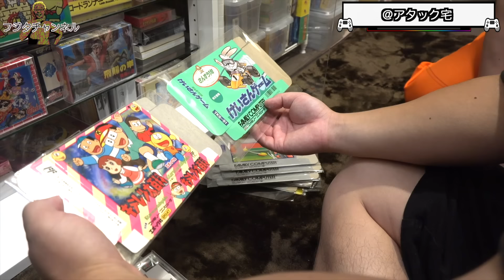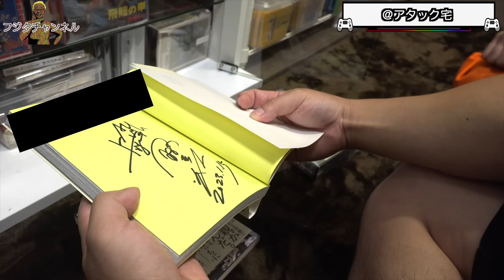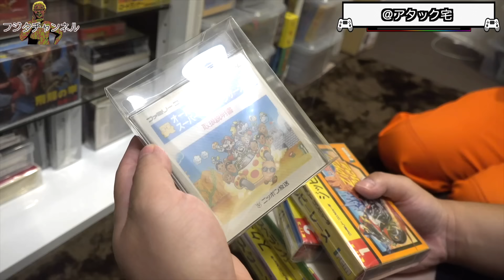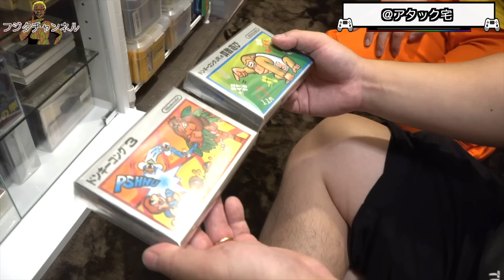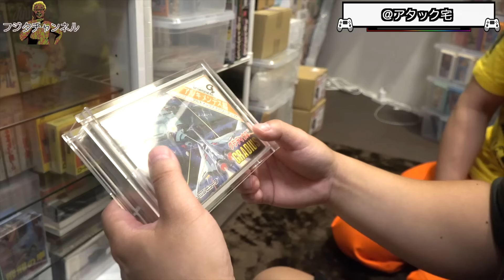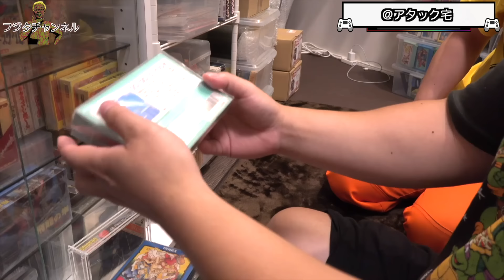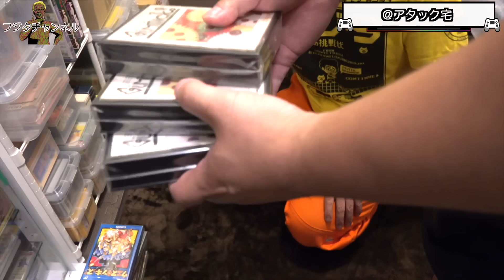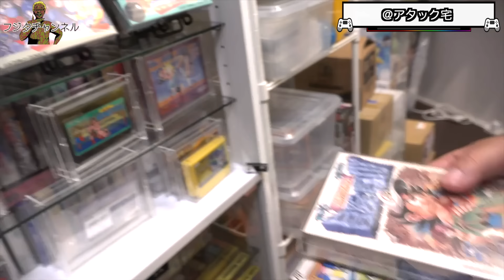【コレクター宅探訪】ファミコン総額数千万円!一番高額お宝公開!アタック宅後編年間1000万円ゲーム購入!ゲームソフト4万本の部屋【ゲーム芸人フジタ】【開封芸人】【福袋芸人】【ゲーム紹介】【ゲーム実況】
探訪したコレクター宅

タイトルに【通常版】とあるものは、
メンバーシップに【完全版】があります。

2021年10月1日より以前の動画概要欄に記載していますので、そちらでご確認ください。
＊返信お待たせしていてすみません。

製作協力
企画/構成
長部一幸